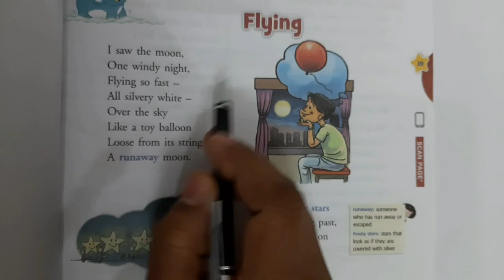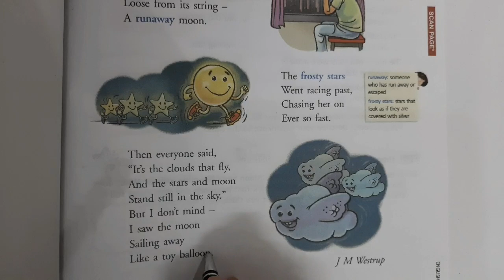Poem for Kids-12 | 'Flying'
Class- 4th
Semester-2
Book- Pearl
Poem-2

The poem is based on a child's imagination, how he/she finds the moon and stars flying very fascinating. But then people tell that it's the clouds that fly not the moon and stars. But still the child continues to believe what he/she finds fancy.